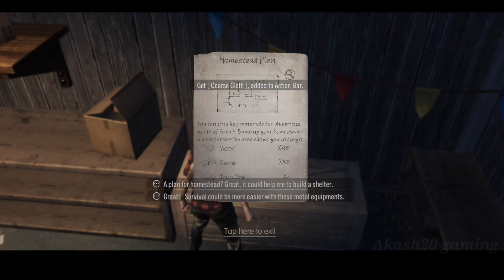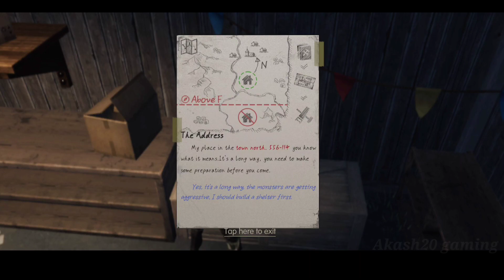CRISISX NEW SURVIVAL GAME - Last survival game in Hindi - HOW TO MAKE BASE IN CRISISX - AKASH20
HELLO FRIENDS 😃
I Am Akash
I am back now
 _______________________________________________.IN GAME NAME :- Akash20
LDRS Legion :- oneclue
Free fire  :-
HOURS IN GAME  :- 2000+
Device Name - Poco x3 pro

                  CLICK FOR A LUCK HERE

TIME CODE

Apk link

Akash20 last day rule
Last day rules new update

last day rules survival gameplay
Last day rules new season
Last day rules new battle pass
Lios battl pass season 12